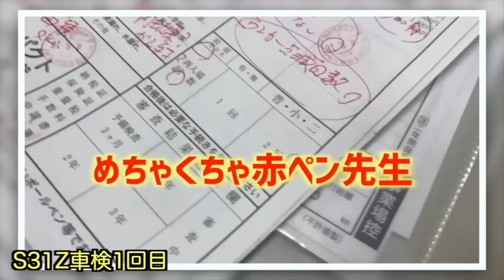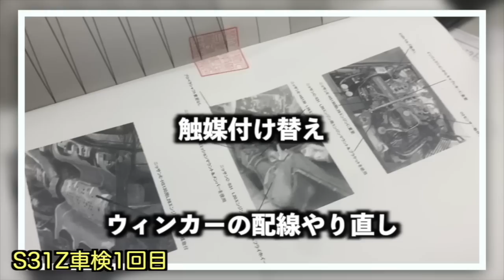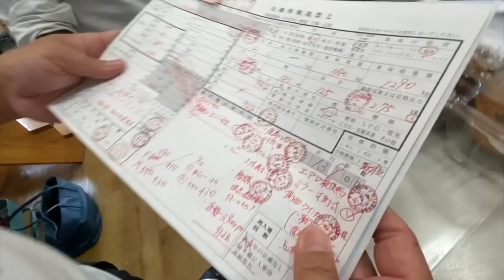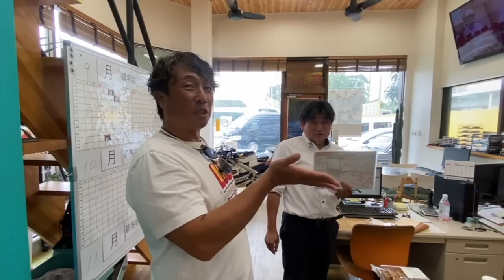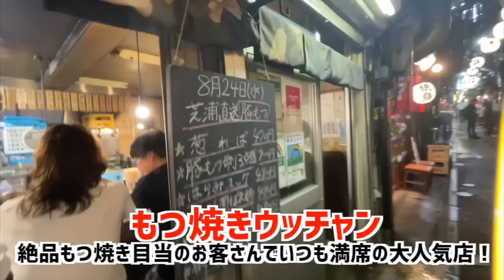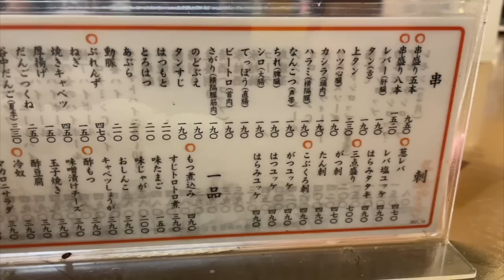【旧車S31フェアレディZ公認車検とるよ】〜フルボッコからの2回目〜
旧車買取専門店ハチマルガレージインパクト香川直哉です！
販売が決まったZの公認車検
前回行ったら全然ダメで赤ペン先生でした…
今回こそは！と僕のいない間にみんなが頑張ってくれて
やっと通りましたよ〜〜
本当にお金のかかるZでした・・
いい勉強させてもらいましたね〜〜
詳しくはYouTube見てください！

あとステッカーまたまた作ってしまいました！
欲しい方はファンレターくださいね。
もれなくプレゼントします。
ファンレターの送り先はこちら
８７０−０９０７
大分市大津町3−1−16
（株）インパクト　ステッカーちょうだい係
までどしどしお便りください！

うまインパクトは出張中に行った新橋の思い出横丁！
初めての一人うまインパクトで恥ずかしかったです
上手く撮れてないけど見てね〜

旧車も中古車も！査定依頼はこちら097−578−8788
お宅に眠っている旧車売りたい方や旧車を買いたい方いらっしゃいましたら
ぜひハチマルガレージインパクトにお電話ください！！

今回の動画は９月10日21時にアップします！
チャンネルはこちら！ナオタイムズでも検索できます